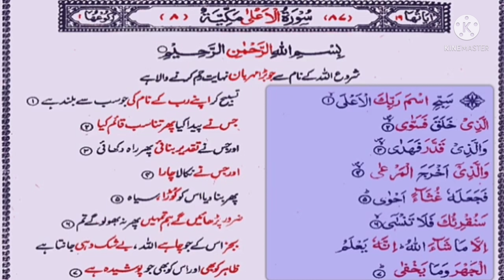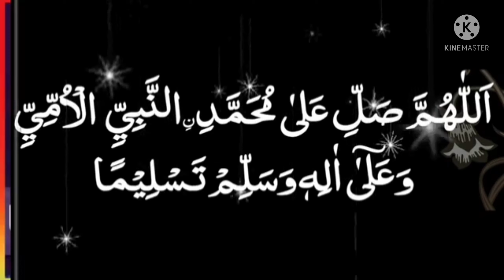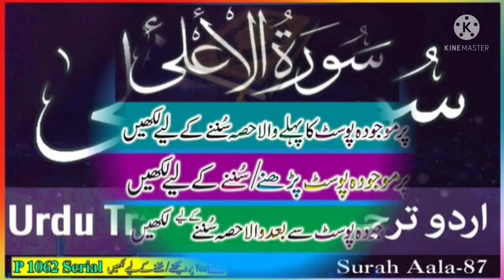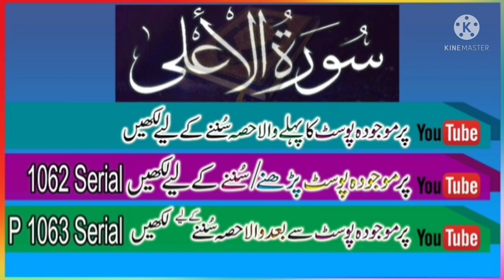S87 Serial.P1062 Serial.Surah Aala Ayats 1-19.